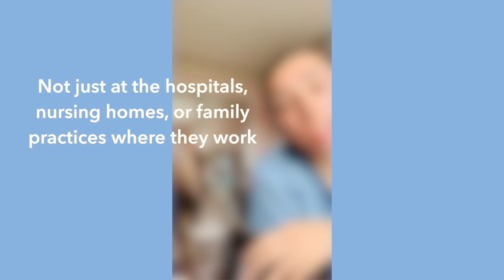PSU-LV PN Students Discuss Their New Normal